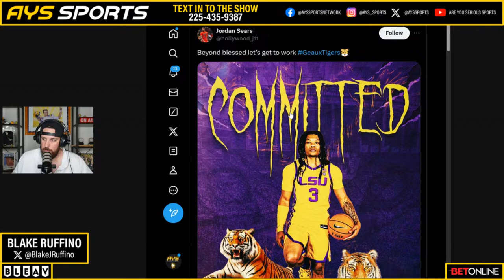Episode 913: RuffinosRants, Tennessee Baseball Breakdown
Tonight's Topics:
-Brian Kelly Press Conference
-Tennessee Baseball Breakdown
-The Masters

Presented By @Betonline_ag | @BleavNetwork